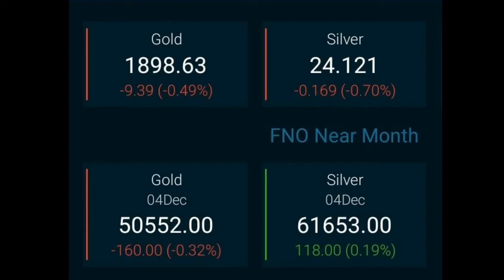Today's silver and gold price (17/10/2020)